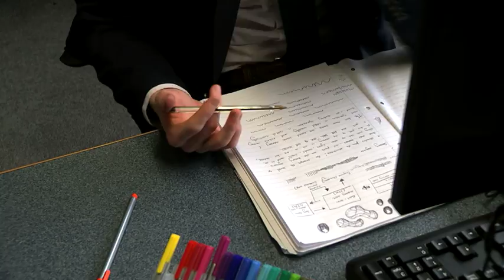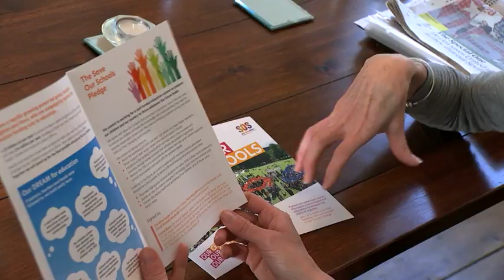Number of secondary schools in deficit has 'trebled'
The number of state secondary schools in financial deficit in England has nearly trebled in the last four years. Analysis by the independent Educational Policy Institute found the proportion of local authority secondary schools in deficit has risen to more than a quarter. The Department for Education disputed the findings, claiming "standards are rising in our schools".